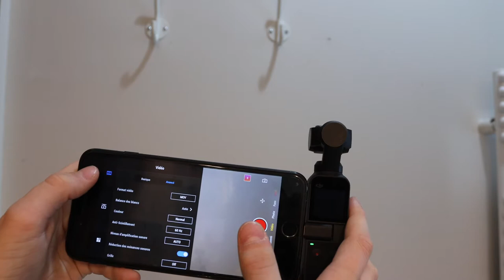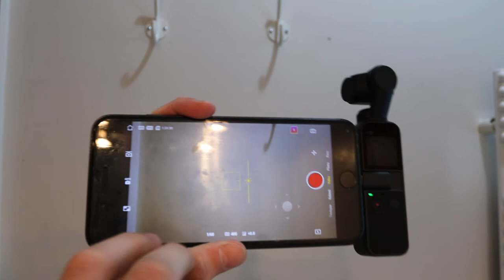test osmo pocket DJI fr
dans cette vidéo je vais vous présenter le DJI osmo pocket et ses caractéristique

je vous ferai un test en grandeur nature dans une autre vidéo